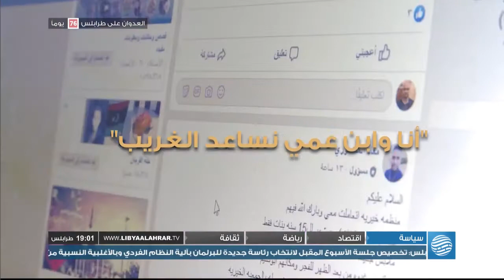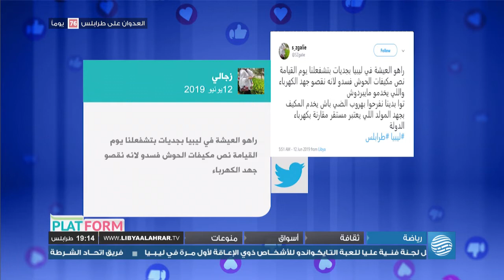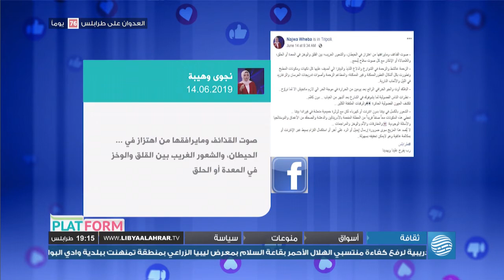PLATFORM 7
تقديم: شيماء العروسي

مواضيع الحلقة:

- أنا وابن عمي نساعد الغريب... مبادرة لمساعدة النازحين في أزمتهم بطرابلس
- هاشتاغ غات... وما حملته السيول يبرز على مواقع التواصل الاجتماعي
- انقطاع الكهرباء... وسم مازال يحمل تعابير  الامتعاظ على المنصات
- ووسم طرابلس يحمل الجمال كما حمل للأسف صور الحرب